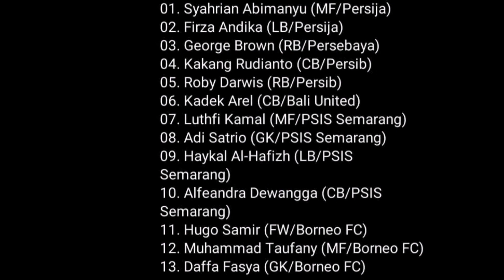Daftar Pemain Timnas Indonesia di Asian Games 2023‼️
Daftar 22 Pemain Timnas Indonesia di Asian Games 2023
Kamis, 14 Sep 2023 19:41 WIB